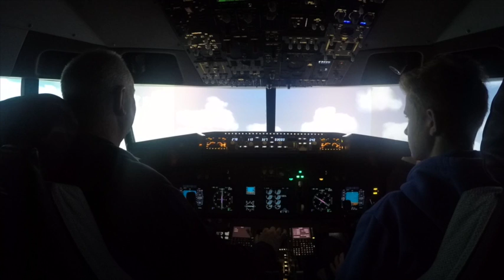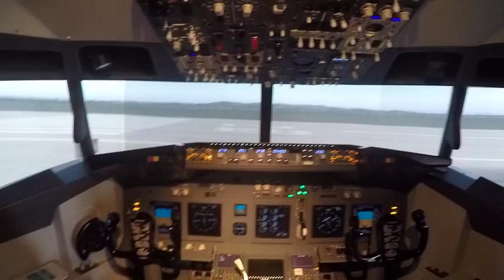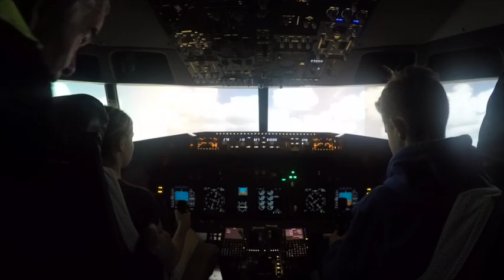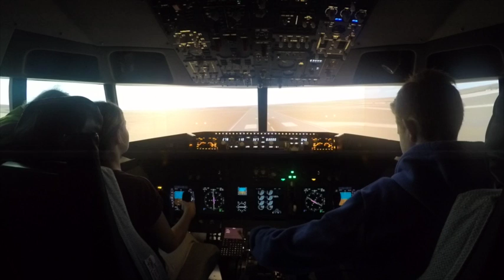National Flight Centre 737 Simulator (Stephen)